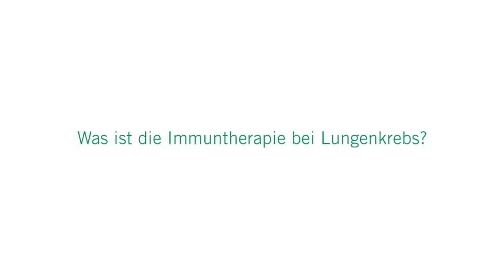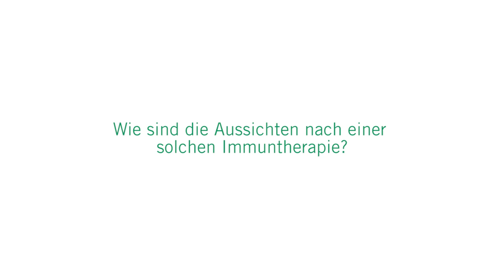Immuntherapie bei Lungenkrebs: 3 Fragen 3 Antworten | Asklepios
Lungenkrebs ist eine sehr häufig vorkommende Krebsart. Noch vor ein paar Jahren ist die Erkrankung oft schwer verlaufen. Inzwischen bietet die sogenannte Krebsimmuntherapie eine neue Behandlungsmöglichkeit. Dr. Claas Wesseler, Leiter der thoraxonkologischen Tagesklinik am Asklepios Klinikum Harburg
spricht über die Vorgehensweise bei einer Immuntherapie, bei wem sie eingesetzt wird und was diese Behandlung für die Patienten bedeutet.